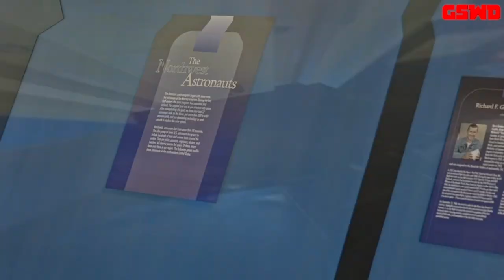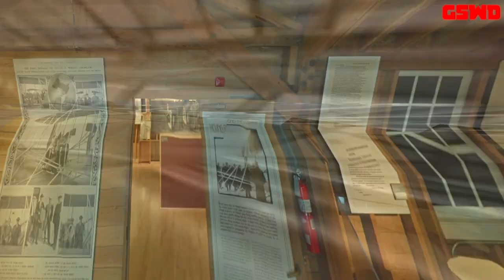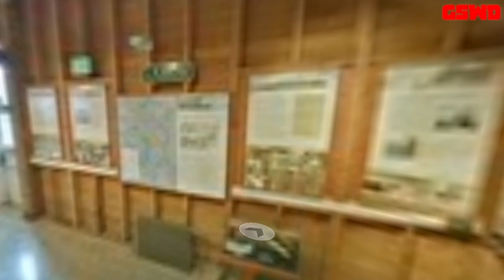Bing & Google Street Views: Episode 3 - Museum of Flight in Seattle, WA | GSWD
In this episode of Bing & Google Street Views, We are walking to The Museum of Flight in Seattle, WA!

The Museum of Flight is a private non-profit air and space museum in the Seattle metropolitan area. It is located at the southern end of King County International Airport (Boeing Field) in the city of Tukwila, immediately south of Seattle.[5] It was established in 1965 and is fully accredited by the American Alliance of Museums. As the largest private air and space museum in the world, it also hosts large K–12 educational programs.

The museum attracts over 500,000 visitors every year, and also serves more than 140,000 students annually through its onsite programs: a Challenger Learning Center, an Aviation Learning Center, and a summer camp (ACE), as well as outreach programs that travel throughout Washington and Oregon.